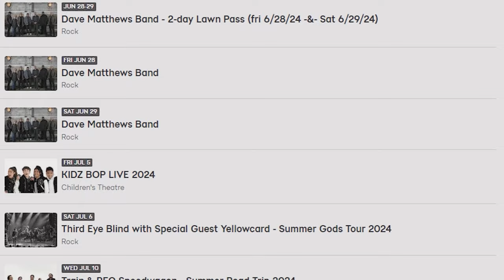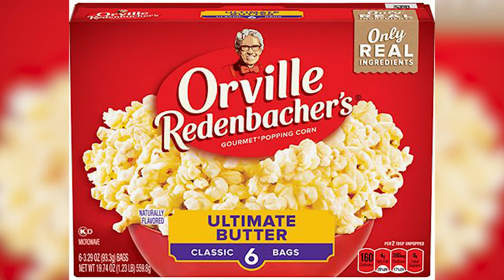Unspoken Truths About Moving To Indiana: 4 Things You Need To Know!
Plan on moving to Indiana? You may know that Indiana is known for its friendly communities and diverse landscapes and offers a unique blend of urban amenities and rural charm. However, beneath its welcoming exterior lie some unspoken truths that prospective movers should consider. Listen closely to grasp these unspoken truths, which can equip individuals and families with the knowledge needed to navigate the realities of relocating to Indiana. By doing so, you'll pave the way for a smoother transition and a more enriching experience in the Hoosier State.
00:00 Introduction
00:58 This is Basketball Country
02:09 Auto Racing
03:56 Beer Wine Liquor
04:40 Music
05:42 Rapid Fire Fun Factors About Indiana
07:51 Want to Learn More